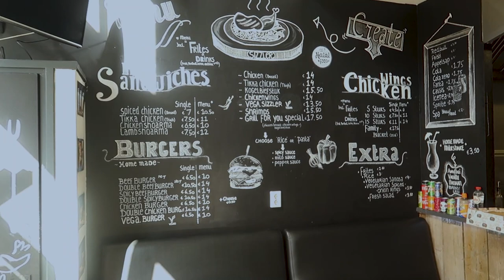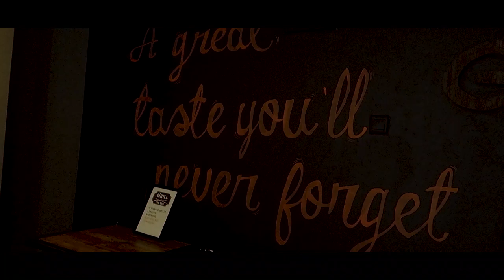Review #1 - Grill For You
Check it!

Music: ► Artist AttributionMusic By: "After The Fall"Track Name: "Vibe Check"• ATF LinkTree Creative Commons Attribution-ShareAlike 4.0 International (CC BY-SA 4.0)- Full license Music released by: Chill Out Records @ (C) Copyright Notice: This is FREE (Royalty Free Music) that has been publicly released by Chill Out Records - No Copyright Music (Chill Out Records LLC) for use by content creators within their own YouTube and TikTok Musical.ly videos.Licence: Creative Commons Attribution-ShareAlike 4.0 International (CC BY-SA 4.0)